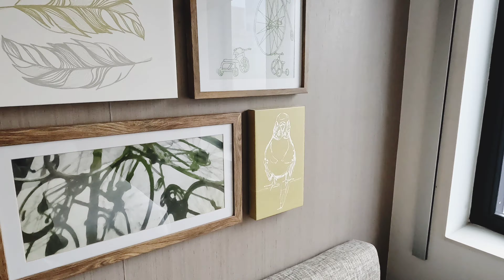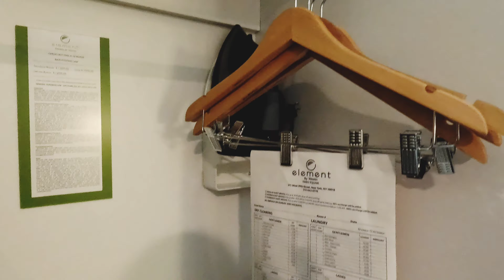Element New York Times Square West Hotel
A visit to the Element New York Times Square West Hotel in New York City.

Studio, 1 King, City view - Room 2806.  January 2022.

00:00 Street Entrance
00:20 Lobby
00:35 Room
03:39 Breakfast
04:13 Business Center
04:26 Exit